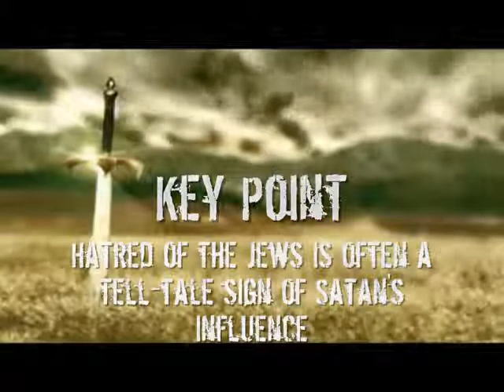Know Your Enemy Part 14 Plan A & Plan B